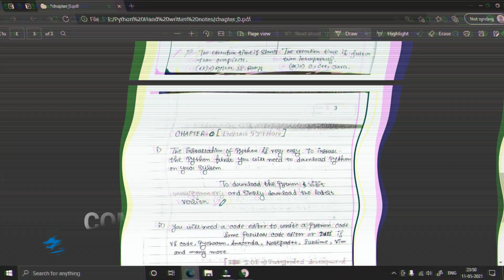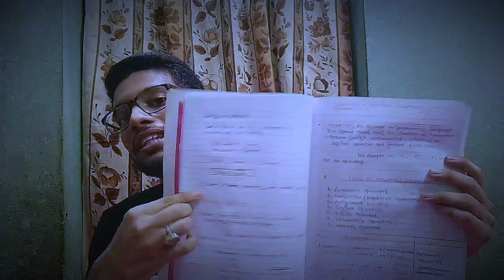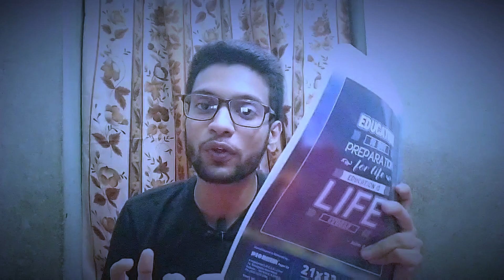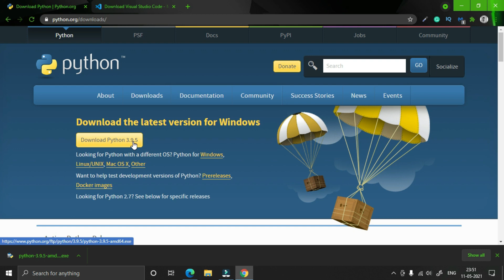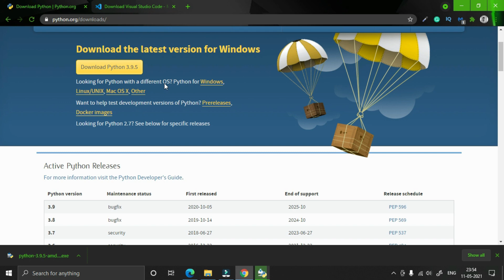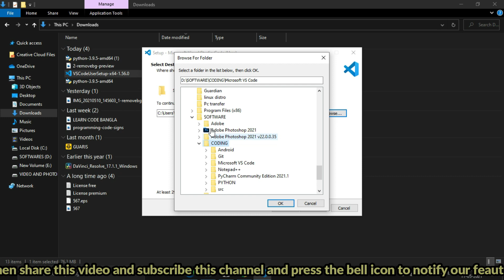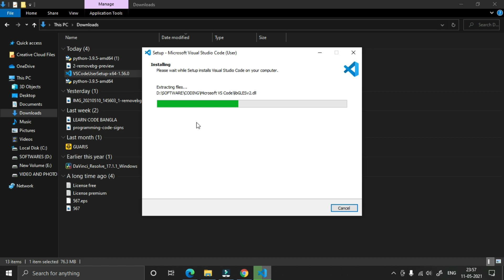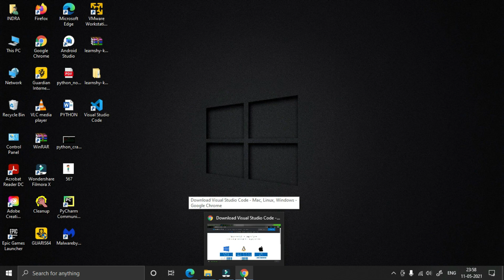#0 PYTHON Tutorial in Bangla | Installation & Introduction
PYTHON Tutorial in Bangla | Installation & Introduction | Python Bangla Tutorial | Python Tutorial in Bangla PDF

 আপনাদের প্রত্যেককে বাংলা পাইথন টিউটোরিয়াল কোর্সে স্বাগত।  এই কোর্সে আপনারা পাইথন শিখবেন  PDF HANDWRITTEN NOTES  মাধম্যে। সমস্ত কিছু আপনাদের বিনামুল্যে দেওয়া  হবে .

আজকের ভিডিওতে আমরা শিখব, প্রোগ্রামিং কী? এবং পাইথন কী ?, পাইথন এত জনপ্রিয় ভাষা কেন ?, পাইথনের ব্যবহারগুলি কী? , আমাদের সিস্টেমে কীভাবে পাইথন ইনস্টল করা যায়? এবং আরও অনেক কিছু।

WELCOME TO PYTHON TUTORIAL IN BANGLA COURSE. LATEST 2021 PYTHON  BANGLA TUTORIAL. IN THESE COURSES YOU WILL LEARN PYTHON THROUGH HANDWRITTEN PDF NOTES. ALL ARE TOTALLY FREE OF COST.

IN TODAY'S VIDEO WE WILL LEARN WHAT IS PROGRAMMING AND WHAT IS PYTHON, WHY PYTHON IS SO POPULAR LANGUAGE,WHAT IS THE USAGES OF PYTHON , HOW TO INSTALL PYTHON ON OUR SYSTEM AND MANY MORE.

Timestamp
00:00 - Intro to the python tutorial in Bangla
04:09 - Introduction to programming
08:13 - Introduction to python in Bangla
15:58 - install python on your computer
20:17 - Install vs code in your computer
24:08 - How to download the python notes in free